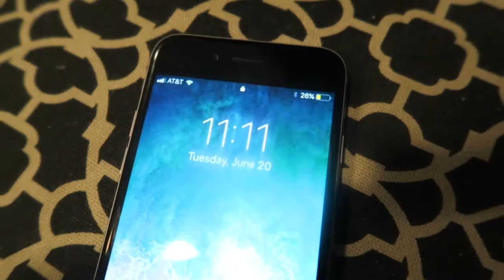Guy Screws up his haircut! Choppy hair due! Must See OMG!!!